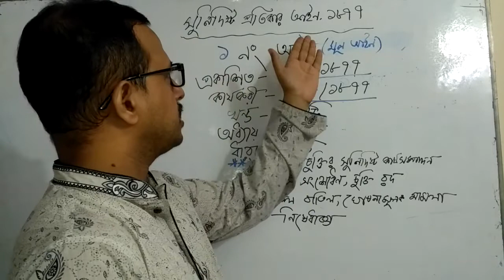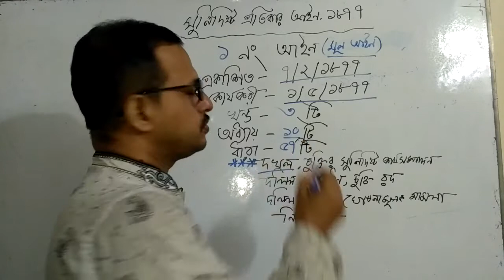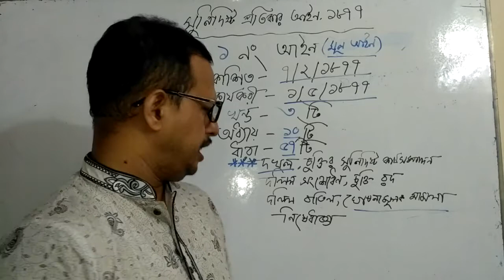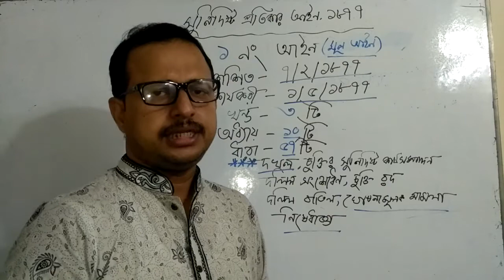সুনির্দিষ্ট প্রতিকার আইন পর্ব ১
এলএলবি ১ম বর্ষের জন্য উপযোগী